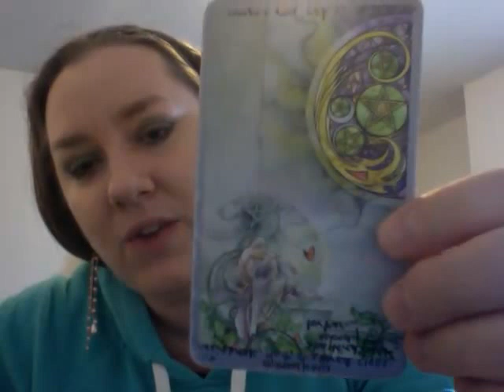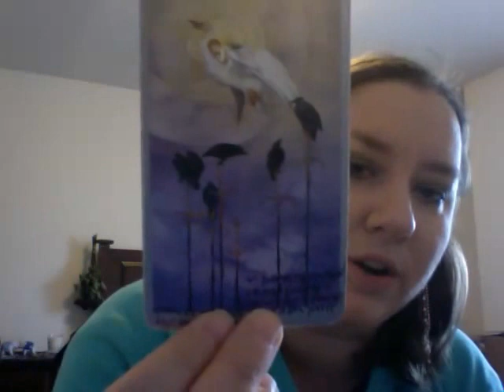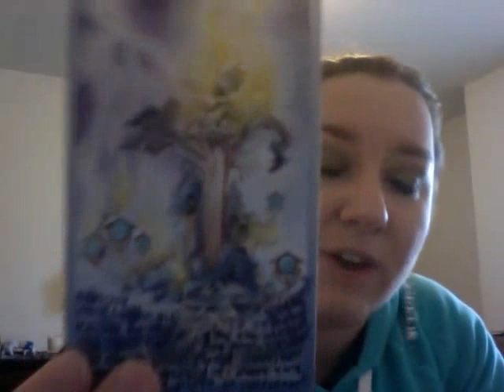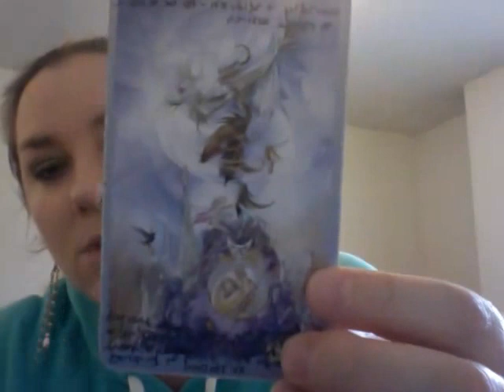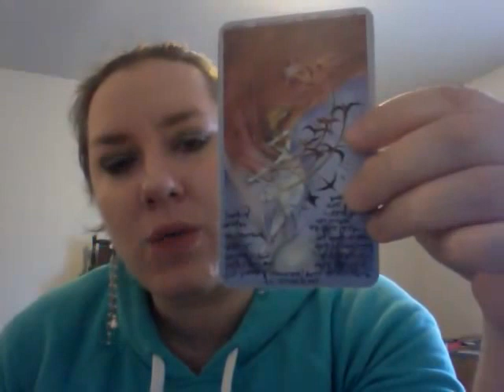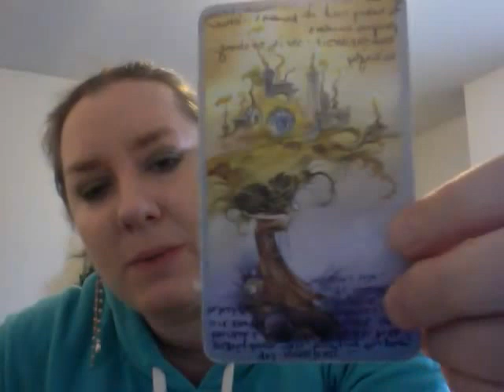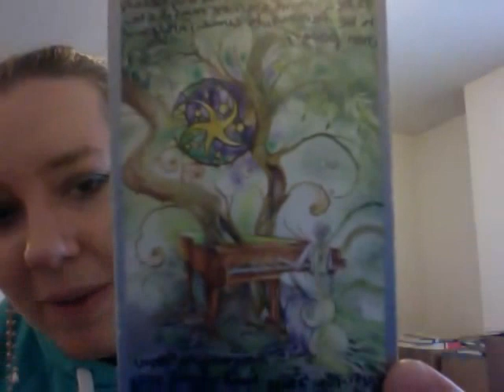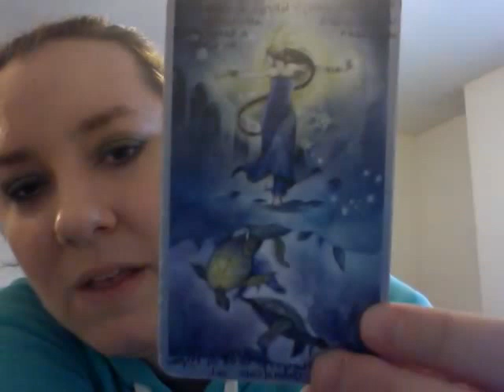Aquarius Mid March 2015 Tarot Horoscope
Aquarius Mid March 2015 Tarot Horoscope by Oracle Daphne